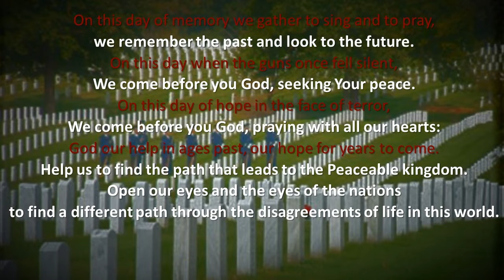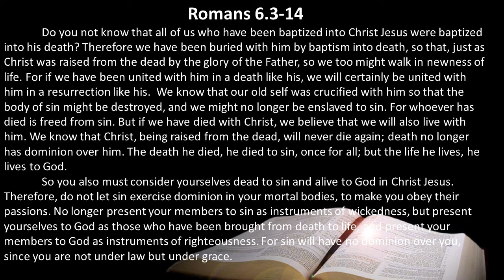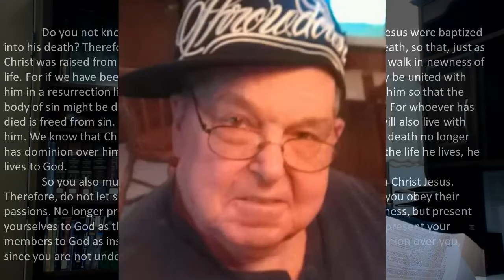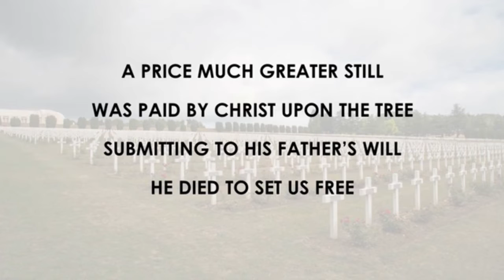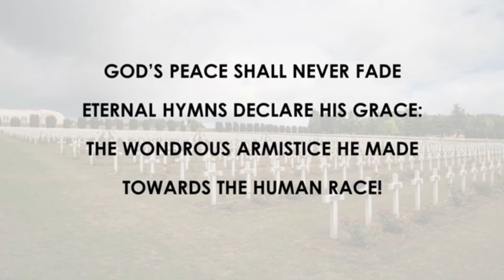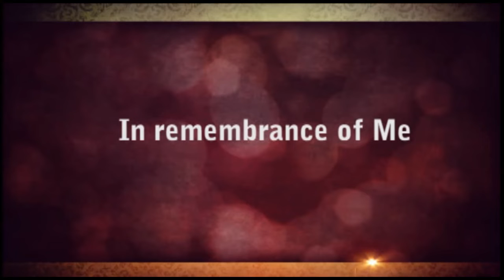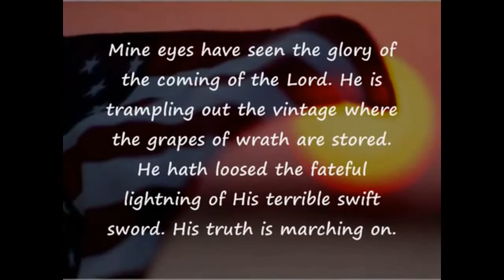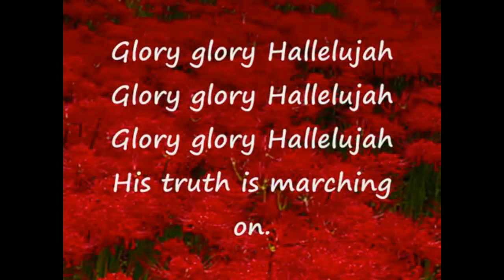May 24 worship service